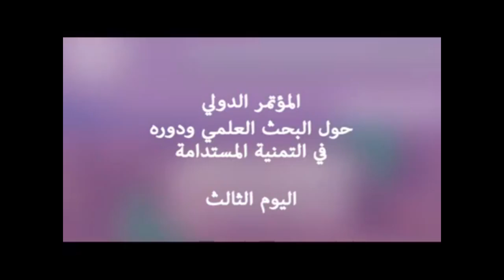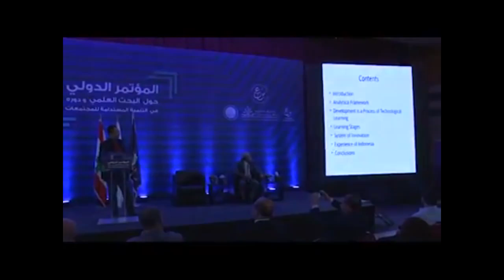Ini Pidato Doktor Zul yang Guncang Dunia Arab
Doktor Zul Saat Menjadi Keynote Speaker di Konferensi Internasinal; The International Conference on Scientific Research and its role in the Sustainable Development of Societies (ICSRSD17), Lebanon

Mengupas Tuntas; Inovasi, Teknologi, dan Industrialisasi...